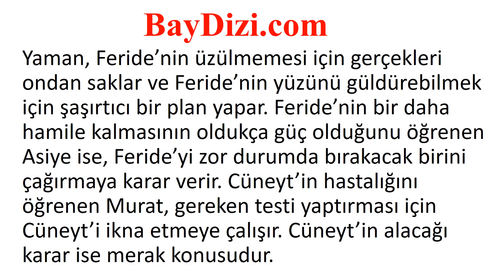Beni Affet 1236. Bölüm Özeti